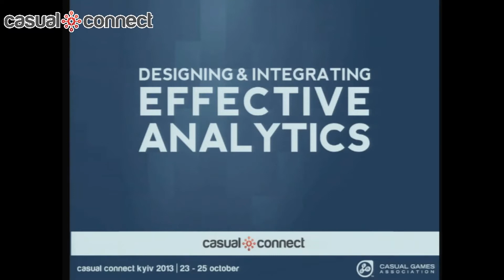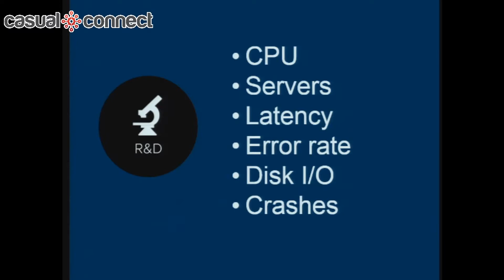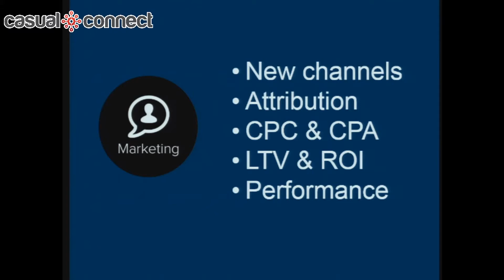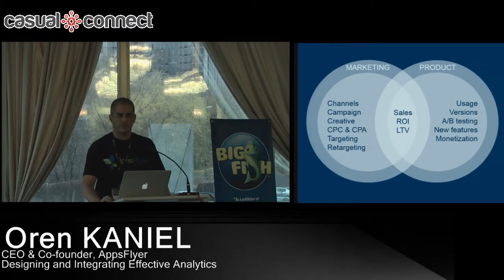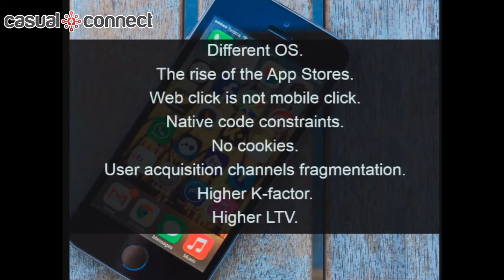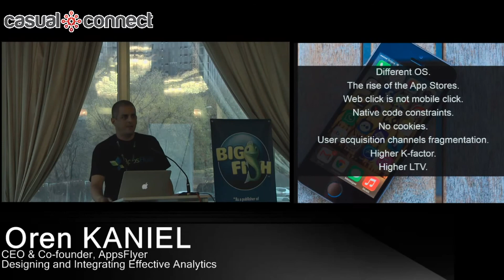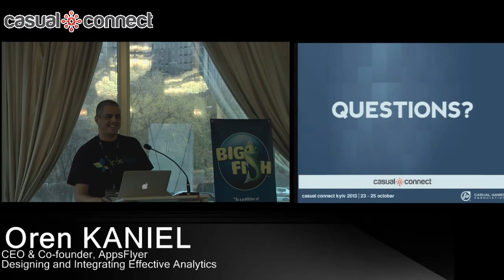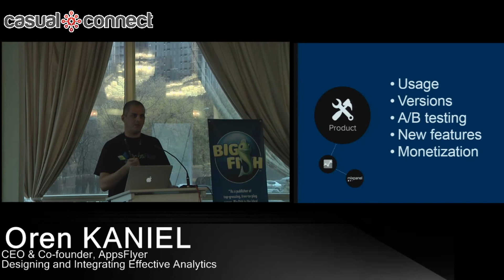Designing and Integrating Effective Analytics | Oren KANIEL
"Data is becoming the new raw material of business", M. Carig Microsoft
"Information is the oil of the 21st century, and analytics is the combustion engine" P. Sondergaard, Gartner
"Data is the Next Intel Inside" Tim O'Reilly
"What gets measured, gets managed", P. Drucker

The whole concept of free to play games is based on data and data driven decisions. Implementing the right methodologies is critical to success. During this session, Oren Kaniel, CEO & Co-founder of AppsFlyer, will share our experience and insights to help you master the most important asset of your company -- your data.